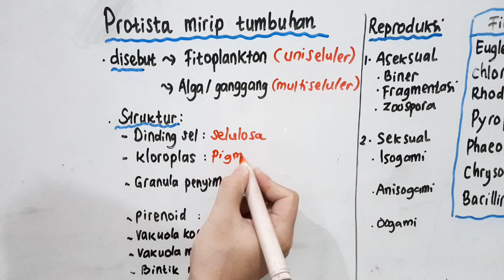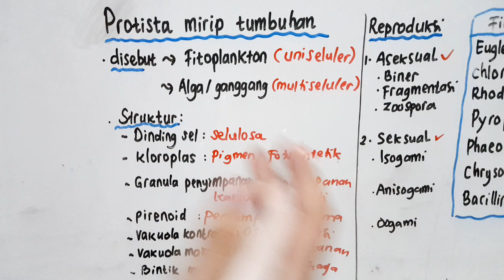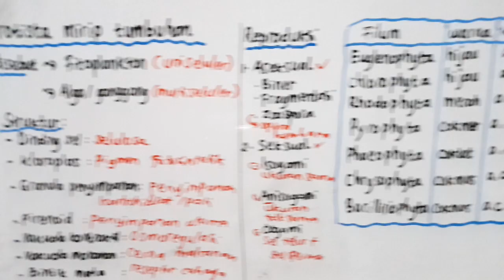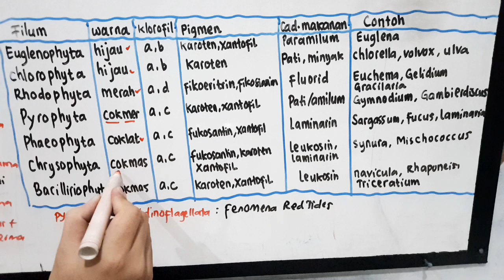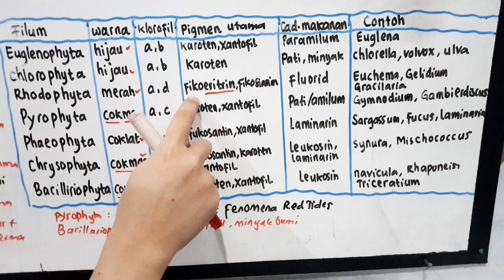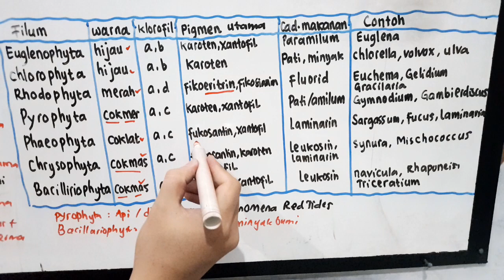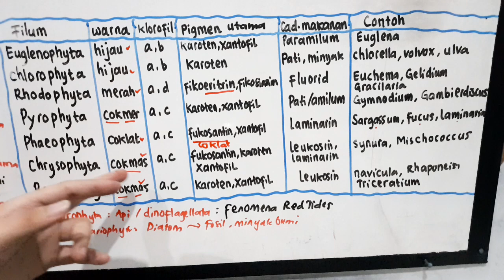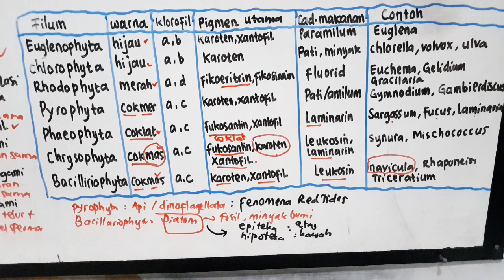Protista : Mirip Tumbuhan (Alga/ganggang/Fitoplankton) - Biologi Kelas X